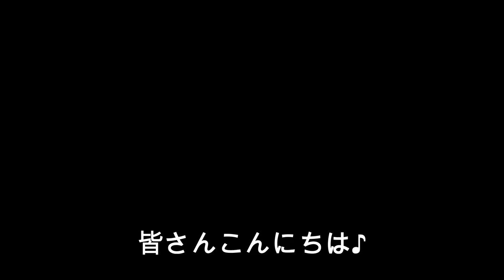浜名湖最高↑ フカセ釣りでヘダイ 塩焼きが旨い！！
今回は静岡県の浜名湖でフカセ釣りを楽しんできました。
オキアミでヘダイを狙ってみました。
塩焼きにするととても美味しいです。
簡単な釣り方で美味しい魚を釣ることが出来ます。
浜名湖最高です！

　　　　他

　　　　シマノ　ステラ　SW4000XG
        30年くらい前のダイワdaiwa2500
　　　　30年くらい前のシマノsimano2000
　　　　ダイワ　ジョイナス2500
　　　　他

　　　　サンライン　×4　0.6号、0.8号、1.5号、1.2号、2号
　　　　他
ハリス　リーダー　サンラインナイロン　16lb、20lb
　　　　　　　　　シーガーフロロカーボン　グランドマックス　1.5号、３号、４号、５号

　　　　他

　　　　他